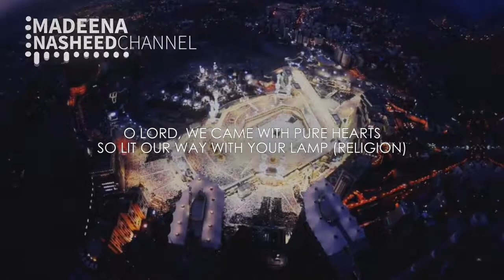Abdullah Al Rufai Al Madeena Arabic Nasheed With English subtitle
Credit to NasheedChannel